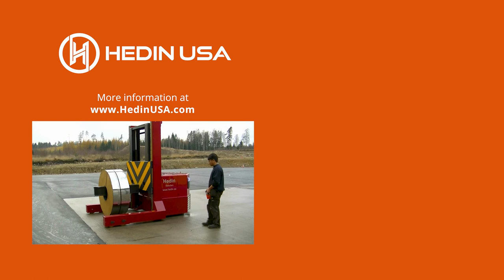Coil Car with Spike and Cart | Hedin USA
Hedin USA is committed to building high-quality battery-powered industrial transportation systems for our customers across the globe. Hedin USA is a division of Align Production Systems, in a joint partnership with Hedin Lagan.
Visit us at: HedinUSA.com
The Align Production Systems Family of Brands:

Align Production Systems
Top-quality manufacturing equipment. Turntables, Welding Positioners, Lift, Tilt, and Rotate Tables, Conveyor Systems, and more. Align also offers custom-engineered solutions to meet your demands.

Airfloat
Air Caster material handling solutions for moving and position heavy and difficult to position loads with low friction, omnidirectional, air caster technology.

Hedin USA
Battery-Powered manufacturing transport systems. Platform Transporters, Pallet Transporters, Power Tuggers, Mold & Die Systems, Automated Guided Vehicles. A joint partnership with Hedin Lagan.